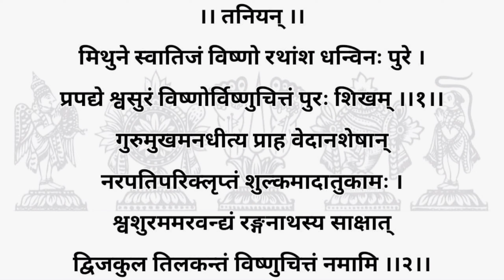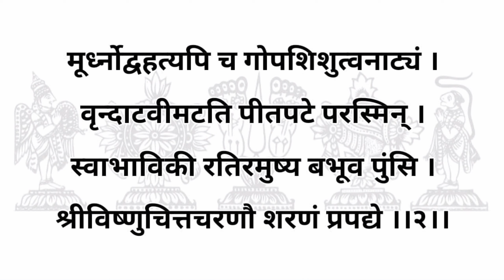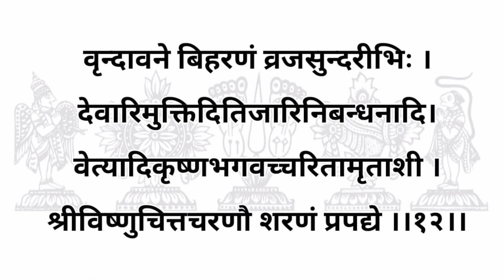श्री भट्टनाथ प्रपत्ति || Shri Bhattanath Swami Prapatti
धनुर्मास १२ वा दिन श्री भट्टनाथ स्वामीजी @Ramanujo_Vijayathe